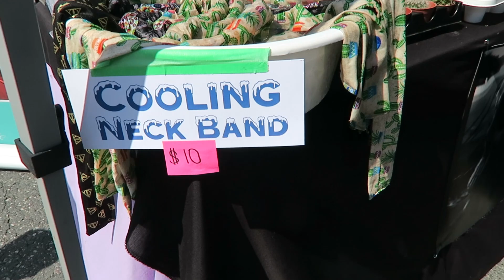Dundas Cactus Festival 2019